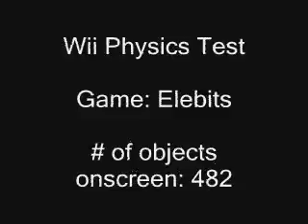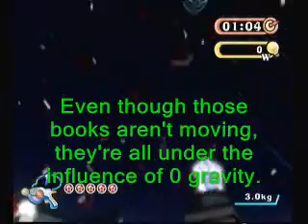Elebits Edit Mode - Wii Physics Test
The Wii has bad hardware. The Wii can't do anything. The Wii is last-gen. The Wii has bad physics. Bla bla bla... go see the video. Granted this is no where near the average Elebits level, it does show off what the Wii can really do. Consider this, since you can't see it through youtube's compression: each book has a title on the front, a frame with a gold design, another title on the edge, and some words on the back. There are 482 books all interacting with each other.

This game has bad framerates when stuff like this happens, but when you consider that this is the maximum you can possibly force the Wii into doing as of now, this isn't bad. Not all games have such accurate physics and 482 objects onscreen at the same time, so we come to a "shocking" conclusion that the Wii is capable of more than most people think.

Me, as a gamer, don't really care. But I like the Wii and I think it holds it's position tightly as a great competitor against the xbox 360 and ps3, but people completelly deny that there is any improvement from the Gamecube to the Wii. Well, if the gamecube can handle this, then the Wii should do 1.5 times better because, after all, the Wii is just a gamecube 1.5, right?

Anyway, if you don't think the Wii has horrible physics, but would like to see 482 books swarming in a tornado under my command, then go ahead and watch it. I have a feeling youtube's compression will hurt this video badly... but you should be able to see tons of books everywhere :D

INACCURACIES:

1: It's actually 483 objects, not 482 if you include the vacume laser power up. And even with a power up that simulates a tornado, I 'probably' couldn't get all 482/483 objects interacting at once. Come on, that's kind of hard to do.

2: I mis-used the word "onscreen." The Wii has to render all the objects if they're moving, so even if you can't see an object, the Wii still has to process it. It's also very hard to get all 482/483 objects onscreen at once, especially since you're making a huge mess.

3: The framerate in the "tower scene" isn't 15-20, but 21.43 frames per second.

4: If an object isn't moving, then the wii doesn't have a hard time processing it. In the zero gravity section, many objects weren't moving. In games, it is very rare to have this many objects moving at once and a level could have thousands of objects without framerate drops, but as long as they're not all interacting or onscreen at once.

5: *NEW!* The Wii's cpu has been taken to the max, not it's gpu. This basically means that the Wii can handle physics like these in games with far better textures and advanced effects without a performance hit. The Wii's fillrate is at 1944,000,000 pixles a second allowing effects and texturing beyond the xbox's level. Elebits is more cpu-demanding than Half Life 2 and takes the Wii's cpu to fullest extent, but the gpu was taking a lunch break.